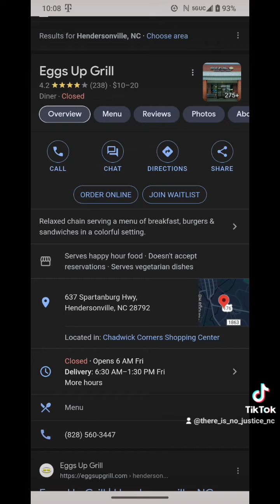Eggs up grill Hendersonville NC